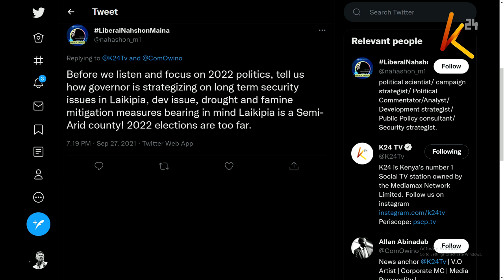Evening edition interview - Ndiritu Muriithi